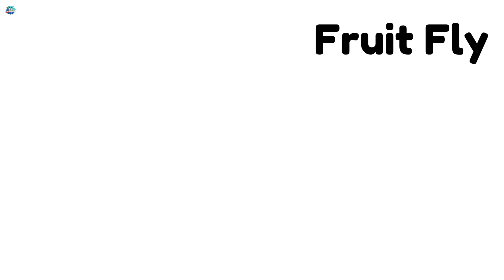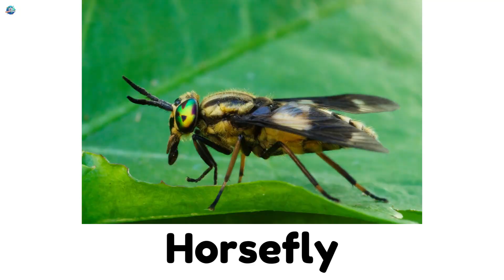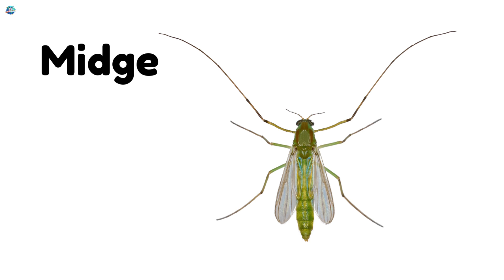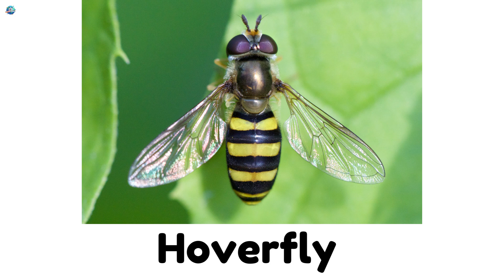20 Buzzing Insects Vocabulary for Kids | Learn Insects Names and Sounds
Welcome to DhruboSphere! 🌍✨ In this fun and educational video, kids will learn about 20 buzzing insects 🐝🪰🦗—from bees, flies, and mosquitoes to cicadas and leafhoppers. Each insect comes with colorful pictures, simple descriptions, and exciting facts to make learning fun for preschoolers and young learners.
Buzzing insects are fascinating creatures that make unique sounds and play an important role in nature. Some help pollinate flowers 🌸, some glow at night 🌙, while others are expert jumpers or flyers.
This kids vocabulary video is perfect for:
✅ Preschool & kindergarten learning
✅ Kids who love bugs & nature
✅ Building English vocabulary with fun visuals